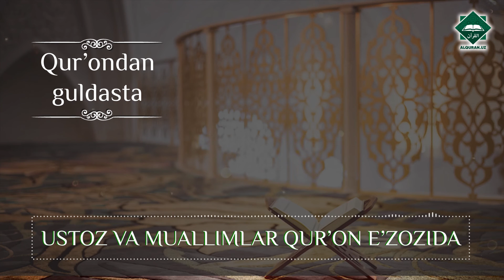Qurondan_guldasta: USTOZ VA MUALLIMLAR QUR’ON E’ZOZIDA